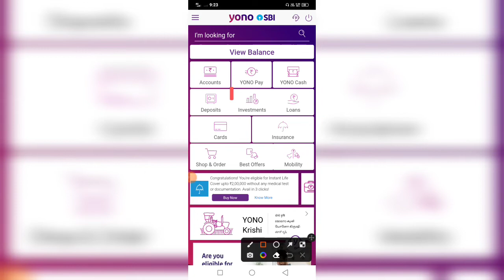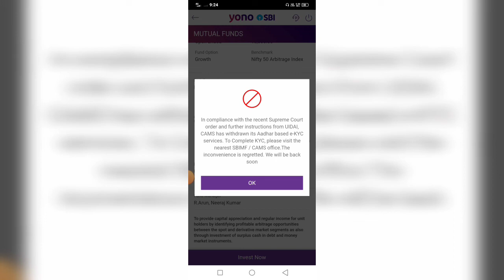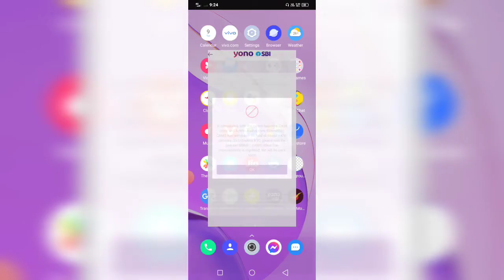स्टेट बैंक अकाउंट KYC चेक करना सीखें | How to check sbi account kyc status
Dosto Aaj Ki Is Video Me Maine ye bataya hai ki sbi account me kyc hua hai ya nahi kaise check kare

how to submit kyc document in sbi account online
email kyc in sbi bank full online
submit kyc documents online
check kyc status online
sbi kyc status check
state bank kyc status
how to know sbi kyc status online
how to know kyc status in sbi
how to check bank account kyc status
online kyc sbi bank without internet banking
sbi online kyc kaise kare 2022
sbi online kyc kaise kare
sbi khate me online kyc kaise kare
how to complete online kyc in sbi bank
sbi kyc update,sbi aadhaar upi
complete kyc online
know your customer
online kyc
sbi online
kyc status
how to update kyc in yono sbi
sbi bank kyc update online by email
sbi kyc status compliant
sbi kyc status complaint
state bank account kyc online